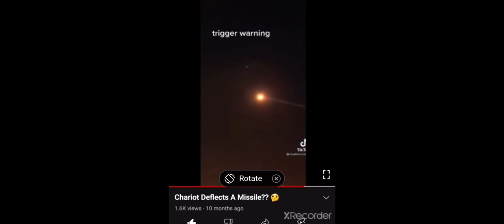Chariot deflects a missile